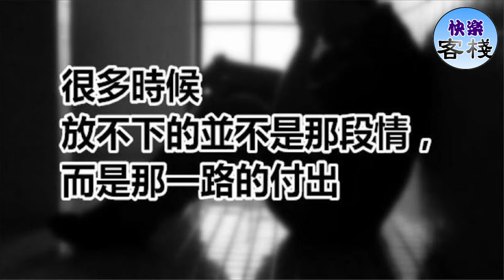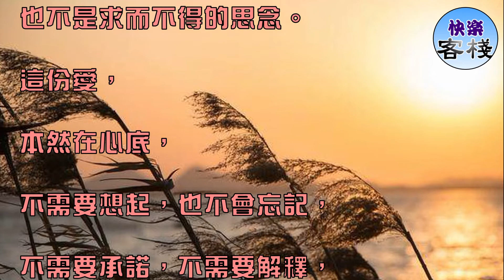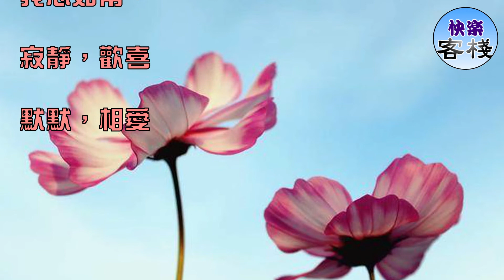很多時候放不下的並不是那段情， 而是那一路的付出｜女人心語｜快樂客棧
很多時候，

念念不忘的並不是那個人，

而是那段歲月，

放不下的並不是那段情，

而是那一路的付出。

我們看見的世界其實是我們內心的投射。

這世界本來就不是盡如人意的，

完美的人生就是學會接納人生的不完美。

我們想極力掌控的，

或者看似不在乎的，

背後都是對未知的不安的迴避和恐懼。

越是用力，

越是無力。

藕絲竅里輕彈指，

一處通時處處通。

真正的愛，

或許並不是念念不忘的懷戀，

也不是求而不得的思念。

這份愛，

本然在心底，

不需要想起，也不會忘記，

不需要承諾，不需要解釋，

不必懷疑，不必逃避，

那是一種心情，

一份懂得，

一心相知。

很多時候不問不代表不關心，

不說不代表不在意。

因為，

真正的信任不需要語言，

恰恰看似無意的沉默，

才是真正的懂得，

因為每個人都需要一份空間，

安放自己無處安放的心。

只是，

有多少人能懂得這份沉默背後的悲憫和隱忍？

一世滄桑，

許你芳華，

山高水長，

我心如常。

寂靜，歡喜

默默，相愛